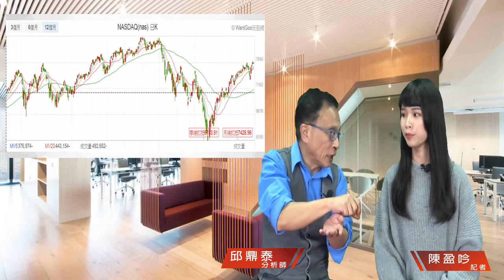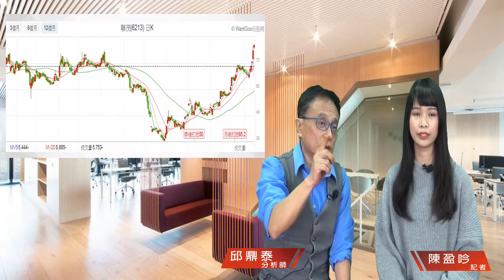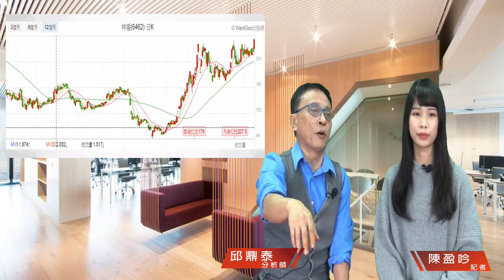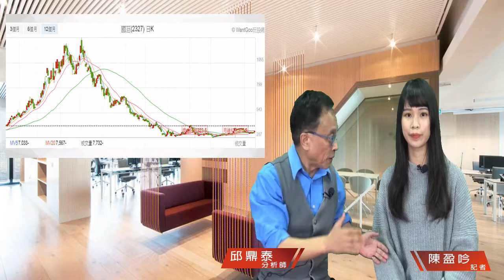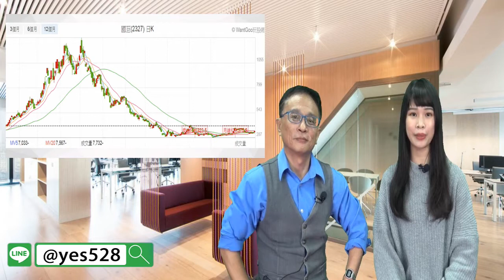財經急診事-20190315／籌碼換手 行情來囉！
👋左手換右手，右手換左手，
看我變變變，變出大行情💓！